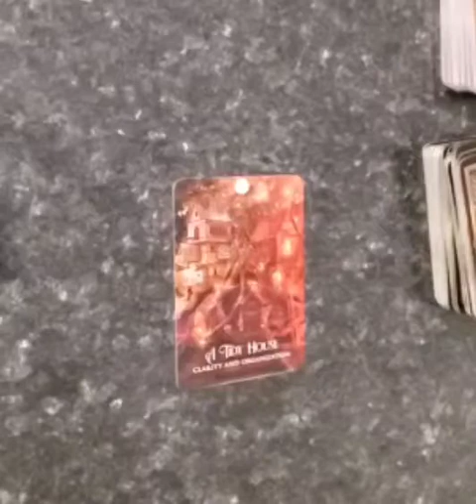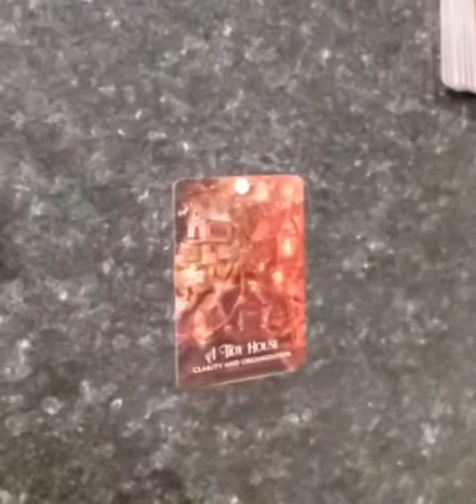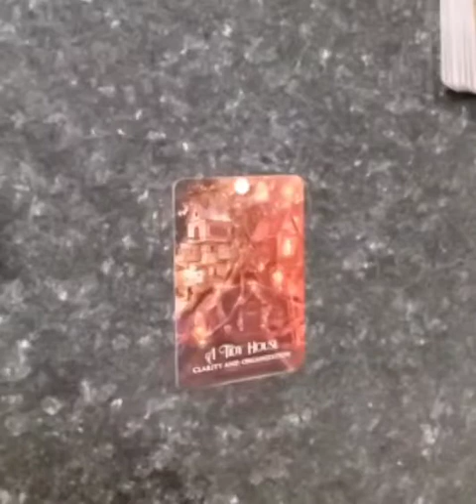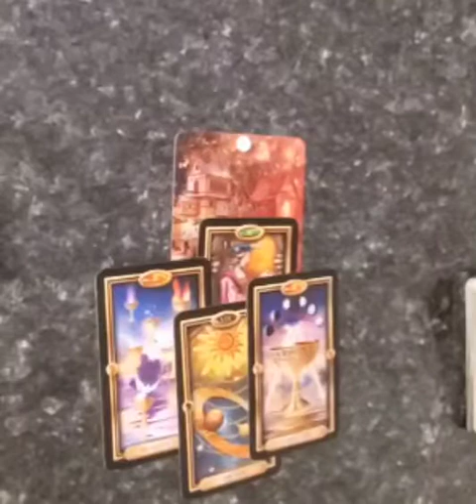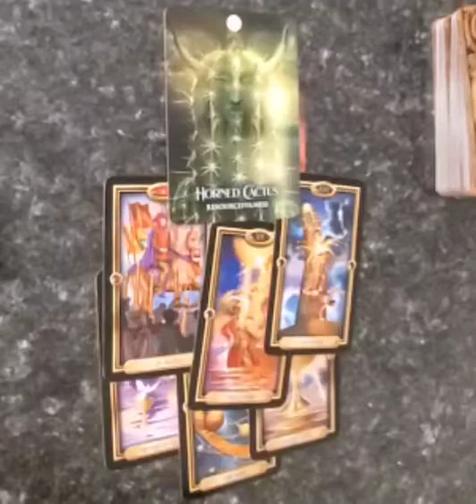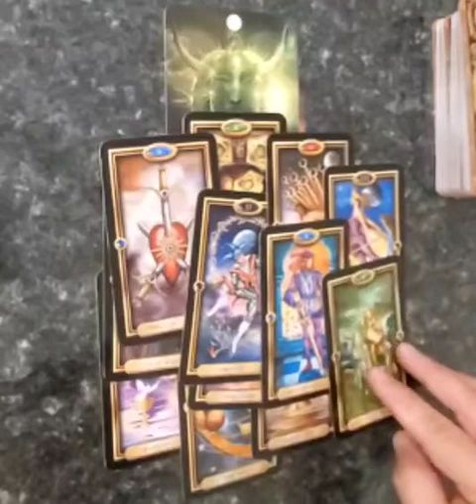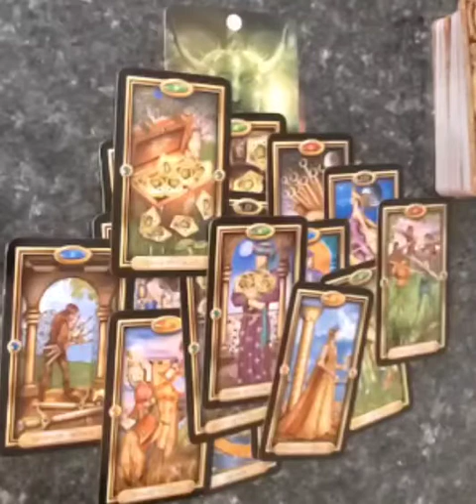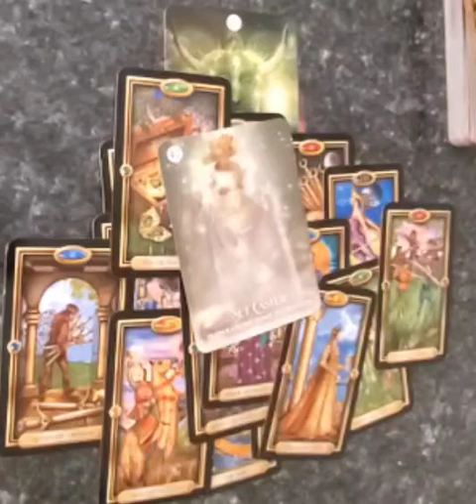Taurus ♉️......Oct 23 to 29 .....it turns out in your favor